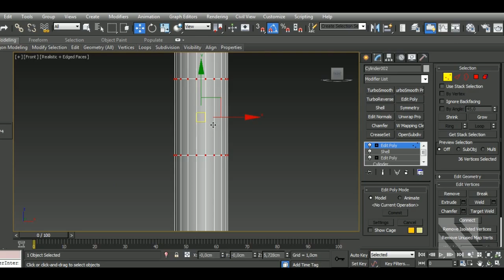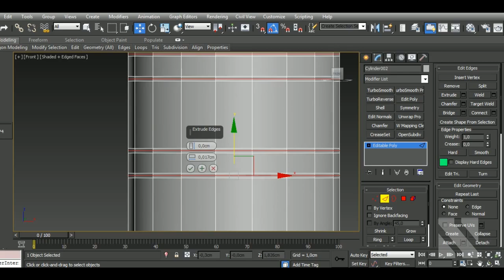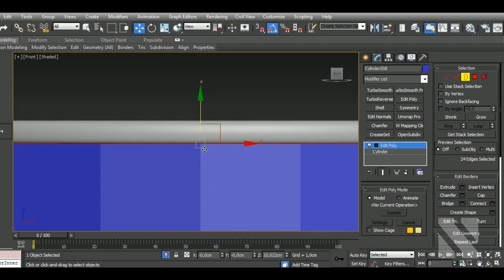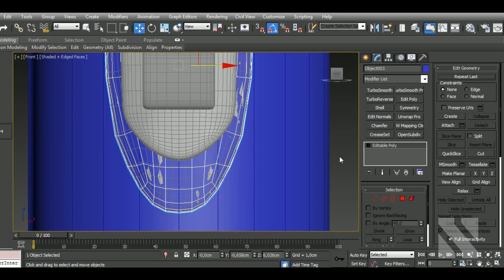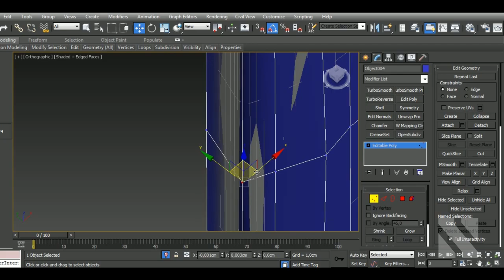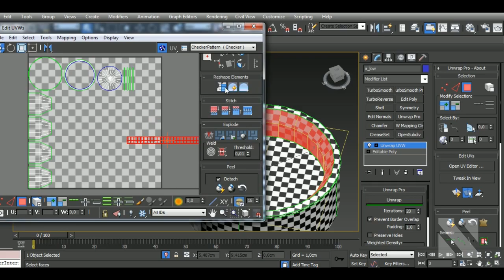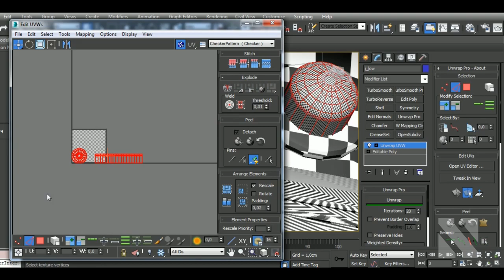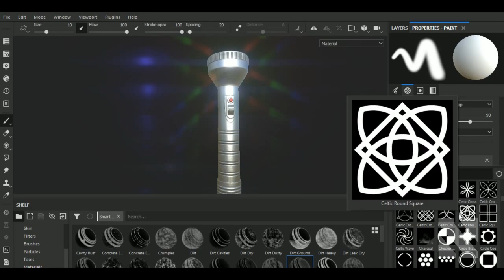TIMELAPSE Game Asset Retro Torch | Autodesk3dsMax/SubstancePainter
Aravise
Michael Fitzpatrick
dhiraj more
Konstantin Mihalev
Red
Hector Cuevas
Elvijs Dovans
Dunedain
Michalina Kulita
Seiji Sugawara
Valentin Cocquerez
Valera
Im_Cuca

In this video I'll show you the complete workflow on how to model, unwrap, a Retro Torch in Autodesk 3dsMax and then texturing it in Substance  Painter. We'll begin by modeling our model, then we'll make the high poly version and unwrap the lowpolly in 3dsMax. After that, we'll bake the high and lowpoly versions and texture in Substance Painter.

Here’s a list of some of my Main Hotkeys in 3dsMax:
B – Bevel
CTRL+C – Copy
CTRL+V – Paste
CTRL+Z – Undo
Z - Zoom
C – Connect
ALT+X – See-Through
A – Ring
CTRL+A – Select All
CTRL+I – Invert
SHIFT+S – Stitch (Uv’s tool)
1 – Select Vertices
2 – Select Edges
3 – Select Border
4 – Select Polygon
5 – Select Element